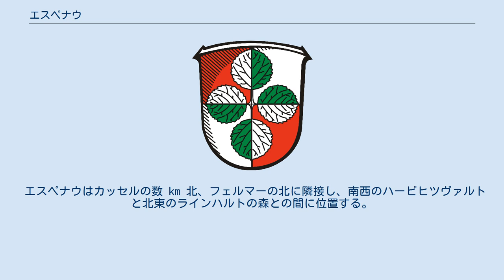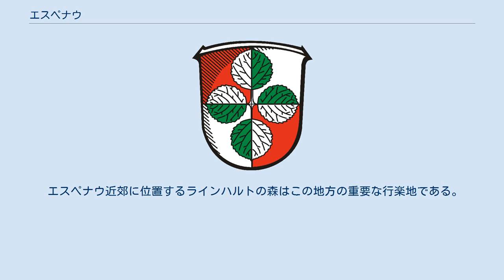エスペナウ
エスペナウ (Espenau) は、ドイツ連邦共和国ヘッセン州北部のカッセル郡に属す町村（以下、本項では便宜上「町」と記述する）である。
 エスペナウはカッセルの数 km 北、フェルマーの北に隣接し、南西のハービヒツヴァルトと北東のラインハルトの森との間に位置する。
この町は最高海抜 280 m の高さの高地に位置し、フルダ川西岸の支流エスペ川（ホーエンキルヒェンとメンヒェベルクとの間を流れる）やディーメル川南岸の支流エッセ川が湧出する場所である。
 エスペナウの集落は互いに密集して存在しているが、それでも町内には多くの自由地がある。
ホーエンキルヒェンの北外れにエッセ川の水源である池がある。
シュタウフェンベルクを含む森やブラント森林地域およびグロッケン池が町の西部に連なっている。
町の北部には広い草地や耕地が広がっている。
 エスペナウは、北はインメンハウゼン市、東はフルダタール、南はフェルマー市、南西はアーナタール、西はカルデン、北西はグレーベンシュタイン市と境を接する（いずれもカッセル郡）。
 エスペナウの地区は以下の通り。
 エスペナウの町議会は、23 議席からなる。
 イムスト子供村との姉妹協定はこの町にとって特に重要である。
イムストはヘルマン・グマイナーによって最初に設立された子供村である。
エスペナウのこの協定は、自治体が子供村と締結した最初の姉妹協定である。
 メンヒェホーフ地区には、カッセル - ヴァールブルク - ルール地方を結ぶフリードリヒ＝ヴィルヘルムス北線の駅がある。
ここからシュペーレで直接ハレ - カッセル鉄道に乗り入れる路線が計画されており、貨物列車はカッセルを迂回することが可能になる。
 エスペナウの住民は無料のバスシステムを利用することができる。
運賃の代わりに公共施設への寄付が求められる。
 エスペナウ近郊に位置するラインハルトの森はこの地方の重要な行楽地である。